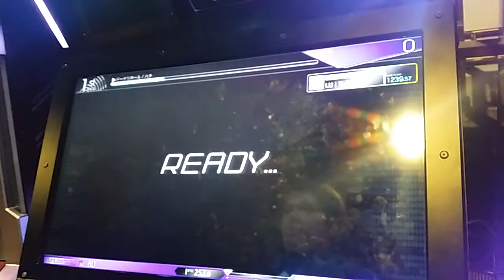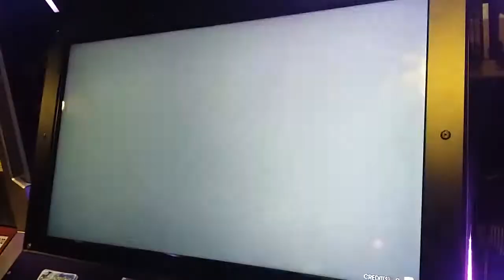【crossbeats REV.】ドーナツホール Donut Hole Unlimited 80